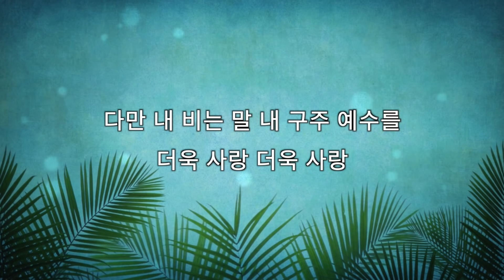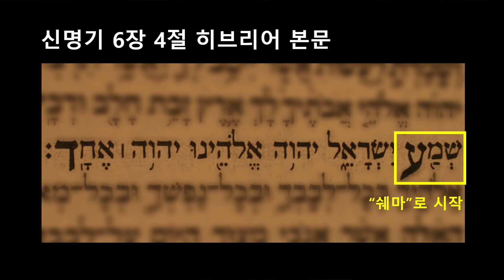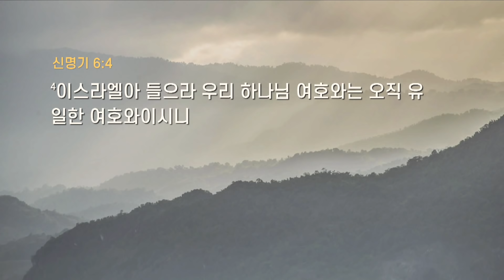[매일기도회-토] 위대한 유산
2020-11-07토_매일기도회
설교자: 이종현 목사
본문: 신 6:4-9
매일기도회(월~토, 새벽5시30분)

CCL#621768
CSPL#854114